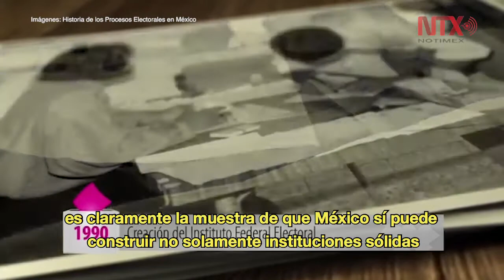Estrena INE documental sobre procesos electorales en México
"Historia de los procesos electorales en México" es un documental que muestra el desarrollo y papel de este instituto de la construcción de la democracia en el país.